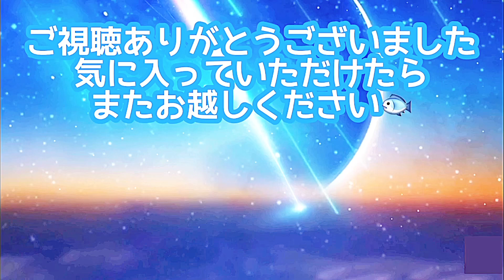秋刀魚の姿造り2024秋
今年も秋刀魚の季節が始まります。
秋刀魚の姿造り2024
今年も姿造りを造ってみました。
適度な脂で非常に美味しくいただきました。
もう少し値段がこなれたら、塩焼きしたいと思います。
先週は台風の影響かお魚の入荷がほとんど無くてお休みしちゃいました。